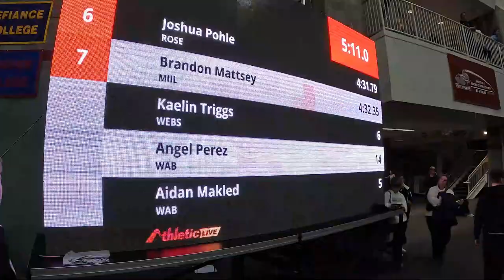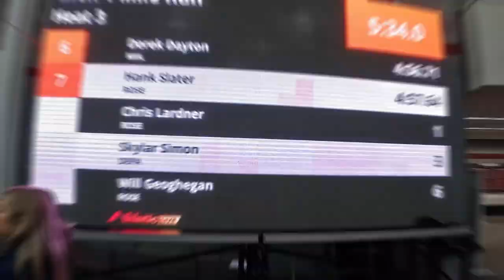Millikin Track @ Rose Hulman Vlog #2